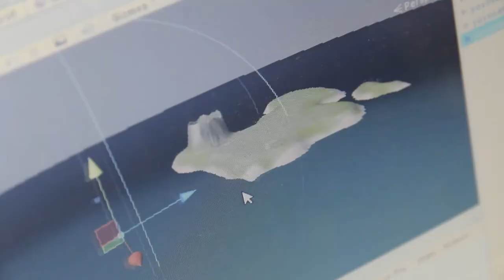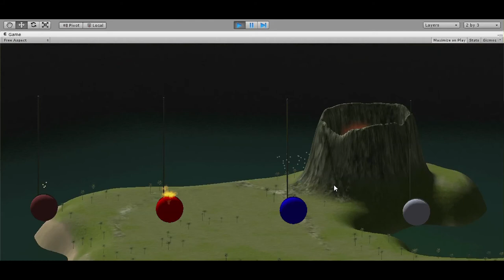Virtual Fantasy "Limited Time" 2013 - Le Yoyo de Mani (Laras - ISIB)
Application done by the "Laras" team form ISIB (Bruxelles) during the competition Virtual Fantasy "Limited Time" 2013

Authors :

GODEFROID Robin
UYTTENHOVE Simon
IZERABLE Pierre-Axel
DAUPHINAIS Mike